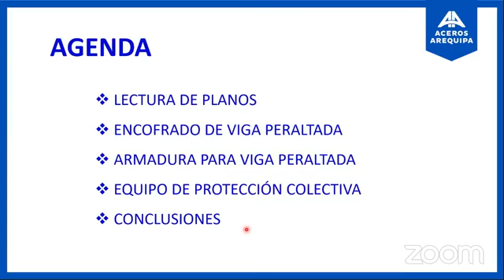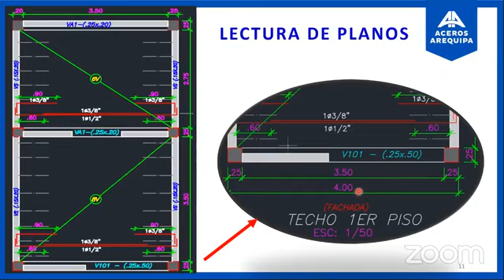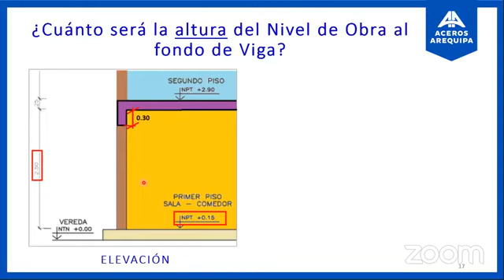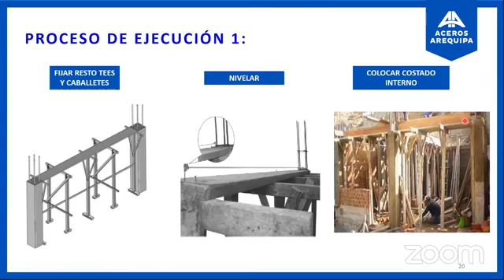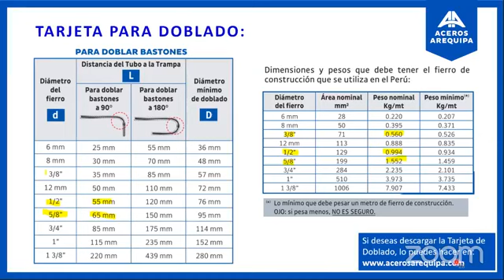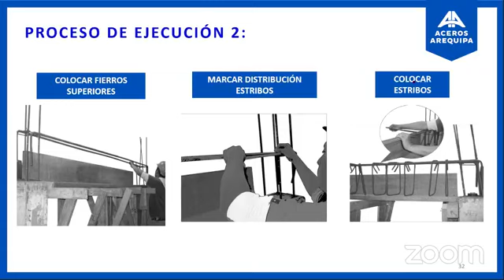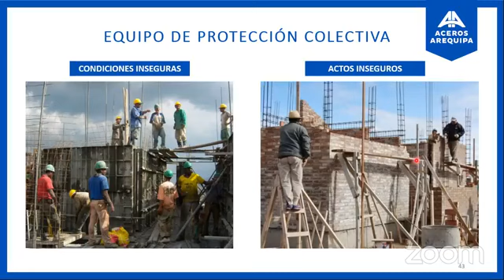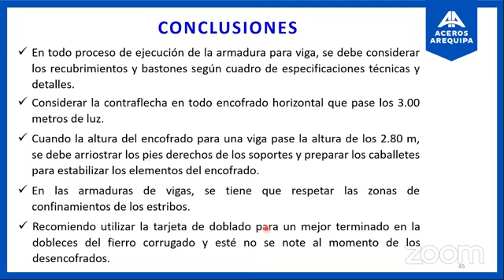Curso de construcción para vigas peraltadas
Las vigas peraltadas son elementos estructurales hechas de concreto armado (concreto simple más refuerzo), las cuales por tener una altura o peralte mayor al espesor de la losa, hacen necesaria la construcción previa de encofrados (Figura 2) para el respectivo vaciado de concreto.